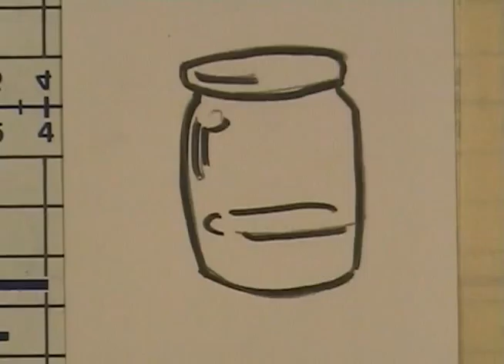Small Slug Animation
Just something I did while bored in animation class.